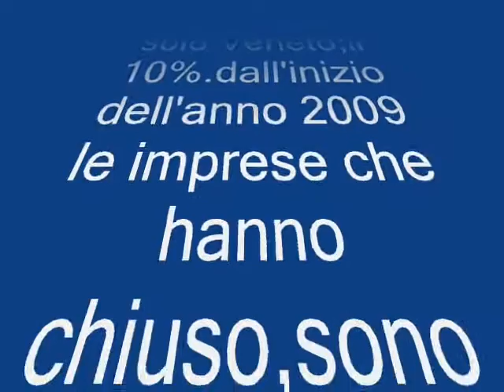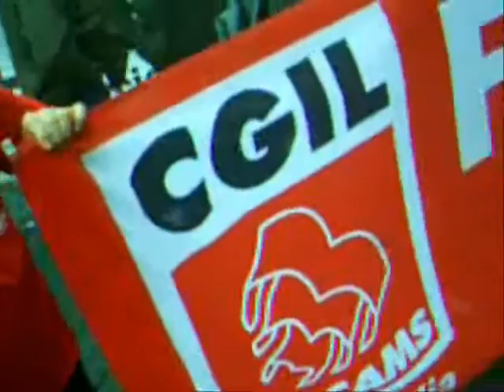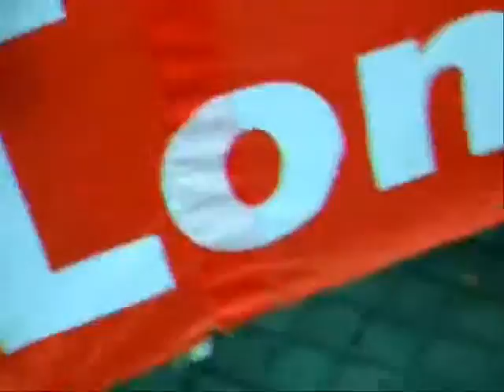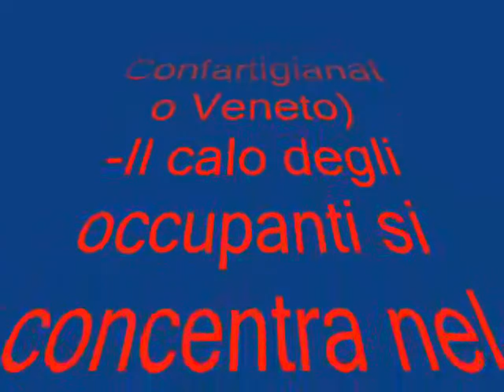diritto al lavoro e al futuro roma 14 novembre 2009 2 parte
seconda parte del servizio!!!finalmente,dopo quasi 2 ore!il corteo lascia Piazza della Repubblica,alla volta di Piazza del Popolo,dove é stato installato il Palco da dove farà il suo discorso Guglielmo Epifani,Segretario Generale della CGIL!